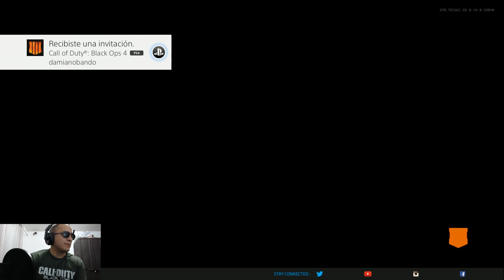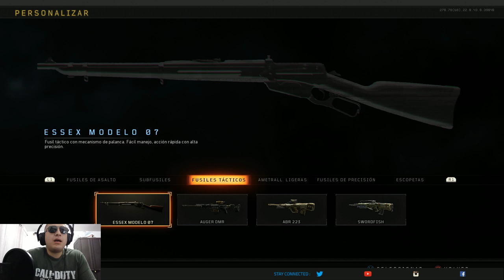Los Rompe Culos de Call Of Duty Black Out